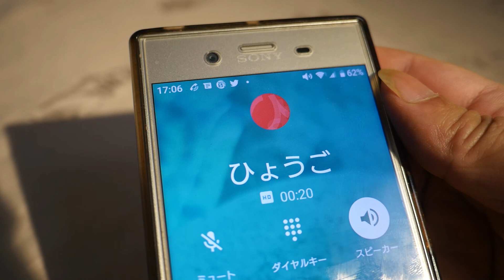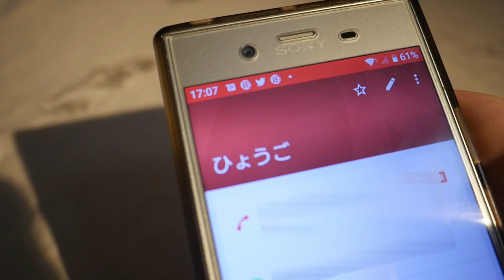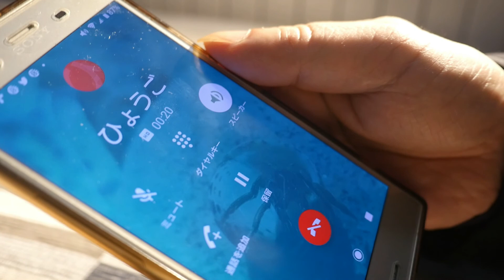パリで日本食！？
パリで日本食材を手に入れたいなら…ヒョウゴに頼んでみよう！ヒョウゴのドラえもんポケットならぬ奇跡の菜園！何が出てくる？Japanese food in Paris. Amazing japanese vegetable producer in Paris. Everything is possible in Hyogo’s miracle garden.